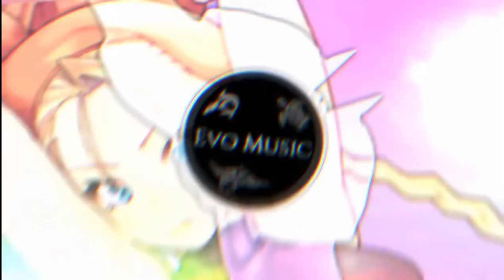[Dubstep] Linkin Park - Somewhere I Belong [Aeon REMIX]